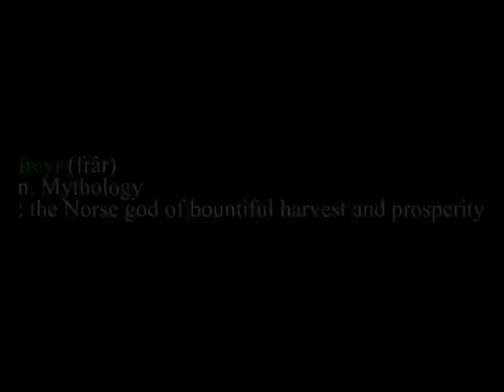Freyr presents PAALAM 2007 - "Freyr Reality"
Before the performances of "f³" and the sections, a video presentation of the reality behind Batch Freyr was presented giving everyone a glimpse on who we are, what we and how we love to be a Freyr-mate.